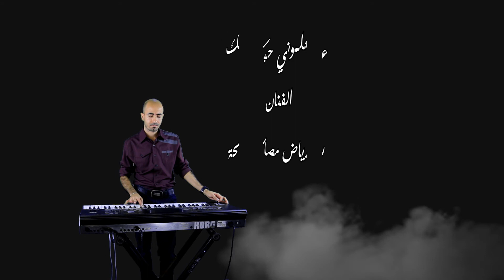علموني حبك ولاموني.. عزف رياض مصالحة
علموني حبك
توزيع وتنفيذ رياض مصالحة